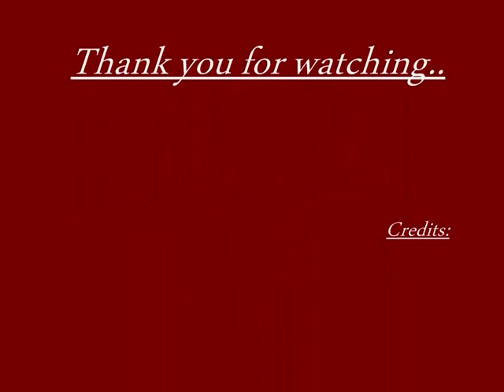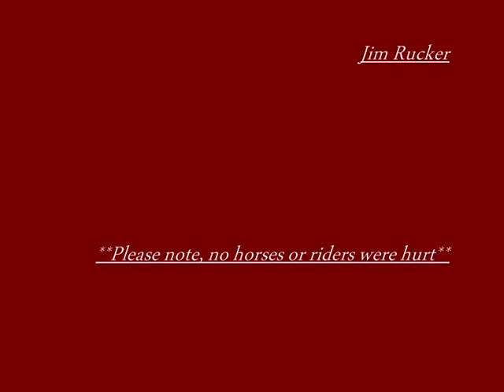Horse Falls, Fails & Bloopers!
*Please excuse the terrible quality!*
Thank you to everyone who let me use their videos!
This took a while to make, so hope everyone likes it :)

No criticism please, all these riders are great!